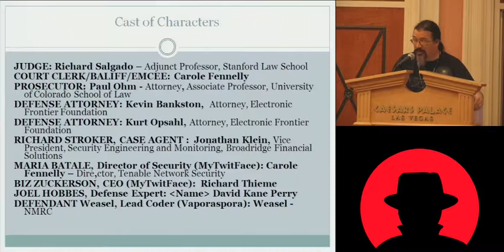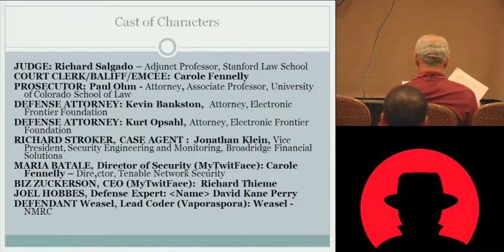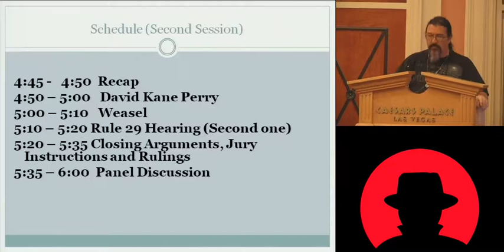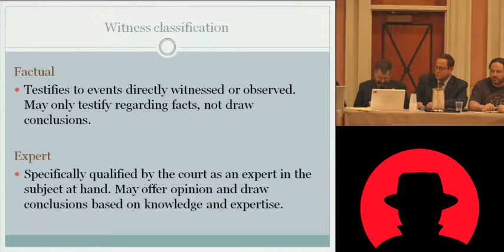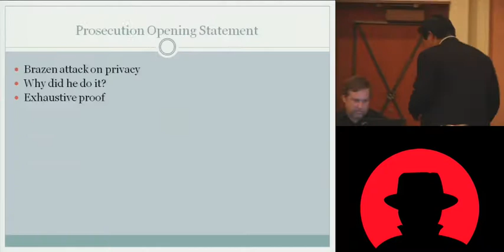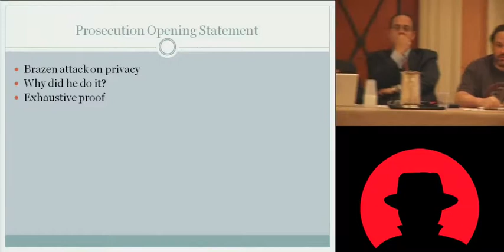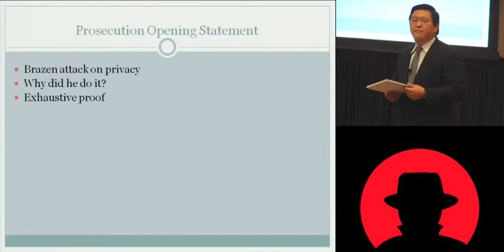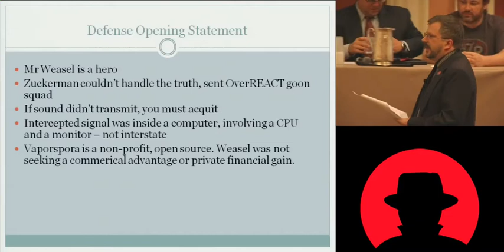Black Hat USA 2010: Hacker Court part1 1/5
MyTwitFace is a social networking service. Militant head of security buys Ambiguous Manage monitoring software for the company to monitor every employee's laptop, but the software is exploitable (similar to Lower Marion school software, Absolute Manage).

Coder on open source competitor hacks into the CEO's computer, and captures video/screenshot, and then exposes CEO's personal life in an embarrassing way via chat roulette - plus CEO is exposed as writing he does not care about his user's privacy. Lots of opportunity for funny videos and photos.

Information passed to a journalist. The CEO reads article, call local FBI, but too small a case. Then calls REACT task force, now this a priority, and journalist is raided, computers seized.

Prosecution for 2511 (wiretap), 1030 (CFAA). Issues are wiretap act via-a-vis audio, video, for profit of 1030 in context of open source, and screen shot wiretap issue.

Motion to suppress raided computers, asking for exclusion (fails).

PLAYERS:

    * Head of Security -- Carole Fennelly
    * CEO - Richard Thieme
    * Open source competitor
    * Expert witness re exploit
    * Case agent -- Jonathan Klein
    * Judge -- Richard Salgado
    * Prosecution - Paul Ohm
    * Defense - Kevin Bankston
    * Defense - Kurt Opsahl
    * Legal Assistance -- Kevin Manson